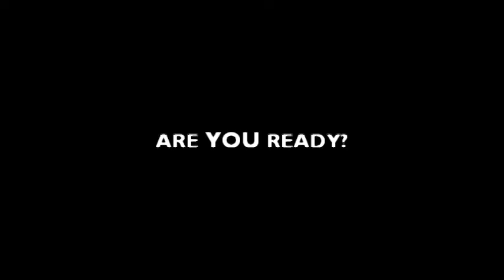Official Petition Trailer